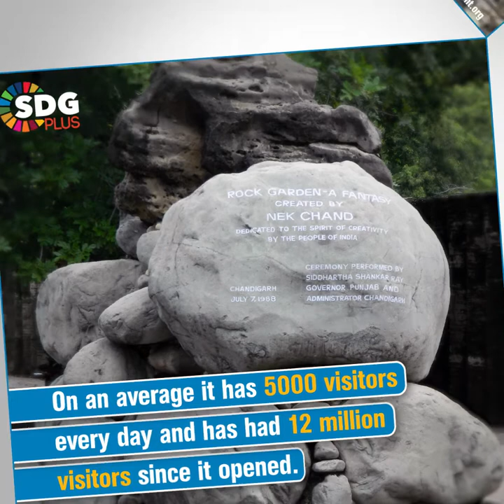Nek Chand | The Rock Garden Chandigarh | SDG Plus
Nek Chand can be regarded as the pioneer of sustainable art in India. By recycling discarded glasses and construction waste, Nek Chand made sculpted figures. The Rock Garden of Chandigarh is his masterpiece.

In this video, we bring you stories on the unsung heroes who made the environment, and sustainable development the end-goal of their lives.

Do let us know how did you find this video in the comments section.

Swiss Learning Exchange (SLX) and SDG Plus are committed to building communities focused on sustainable development and growth.